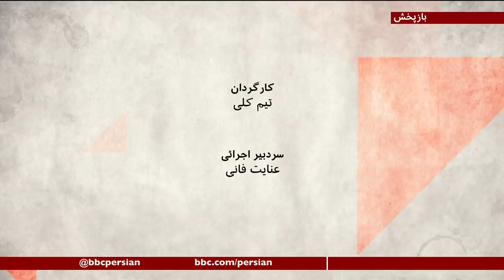صفحه دو ویژه انتخابات آمریکا: پایان انتخابات یا شروع یک کارزار طولانی؟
مروری بر آخرین تحولات در آمریکا با حضور  سام فرزانه ، بهمن کلباسی ، هادی نیلی و خشایار جنیدی